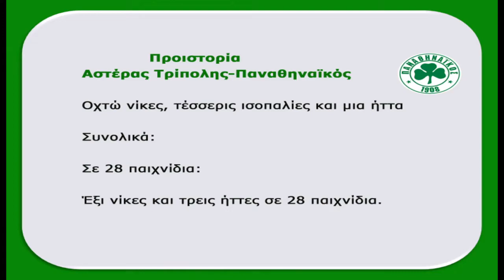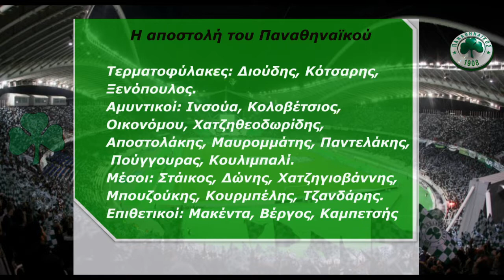Δοκιμασία για Παναθηναϊκό στην Τρίπολη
Στην Τρίπολη δοκιμάζεται απόψε ο Παναθηναϊκός, κόντρα στον Αστέρα, ίσως στο δυσκολότερο φετινό του παιχνίδι. Οι «πράσινοι» του Γιώργου Δώνη, μετά την Ξάνθη και την Λάρισα, καλούνται να προσπεράσουν ένα  ακόμη εμπόδιο, πετυχαίνοντας την 6η νίκη σε ισάριθμα ματς.

Με τον κόσμο στο πλευρό του

Στην δύσκολη προσπάθεια τους, οι «πράσινοι» θα έχουν την συμπαράσταση του κόσμου.  Υπολογίζεται ότι περισσότεροι από 4.000 οπαδοί του «τριφυλλιού», θα βρεθούν στο "Θ.Κολοκοτρώνης", προκειμένου  να ωθήσουν το νεανικό σύνολο του Γιώργου Δώνη, να φθάσει στο «τρίποντο.